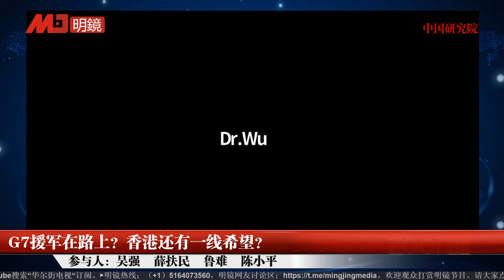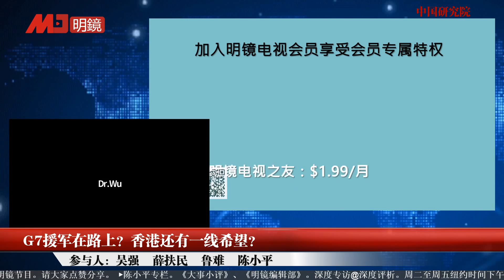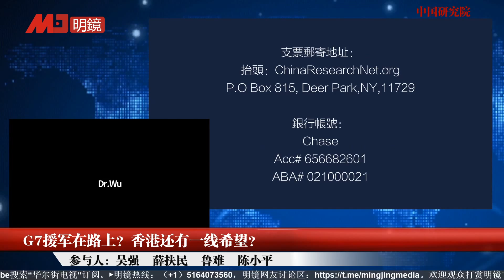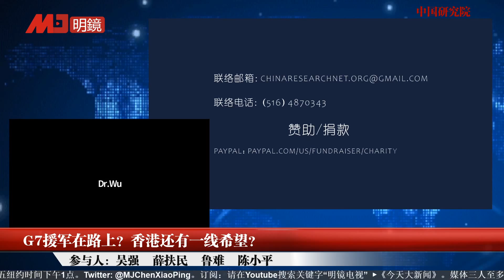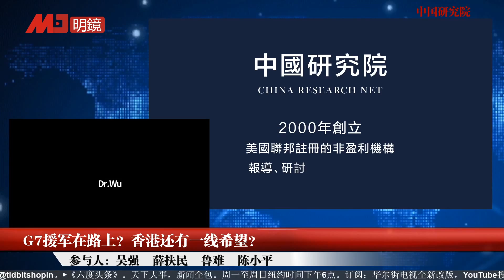吴强 陈小平：G7援救香港，港人还有希望吗？（中国研究院精彩片段）